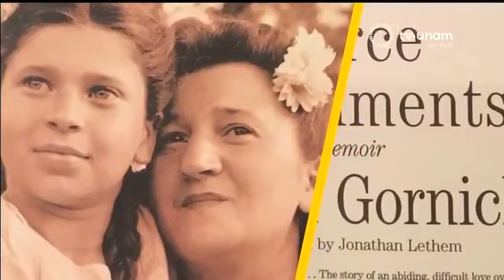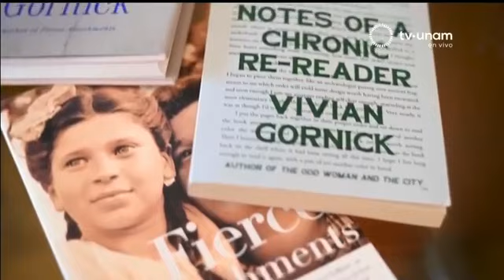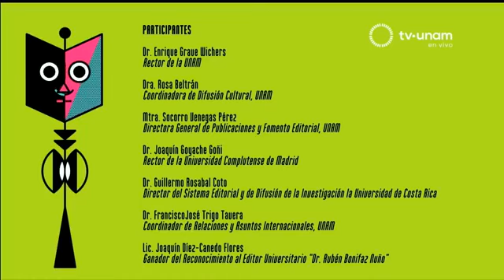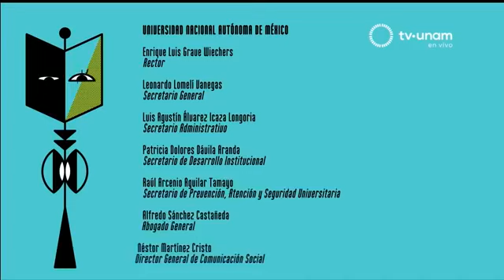INAUGURACIÓN FILUNI 2022/IV FERIA INTERNACIONAL DEL LIBRO DE LAS UNIVERSITARIAS Y LOS UNIVERSITARIOS